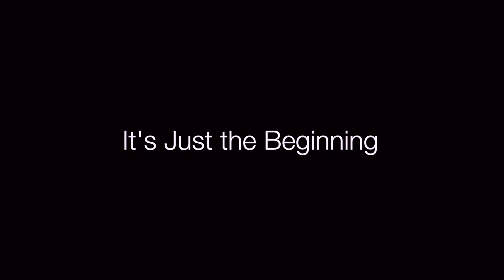World Merit Summit 2019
The World Merit Summit of 2019 took place in Morocco, at the Mohamed 6th Polytechnic University in Ben Guerir.

Over 400 young changemakers came together to learn, grow, network, be inspired and have a lot of fun while sharing their local work improving their communities and tackling the Sustainable Development Goals.